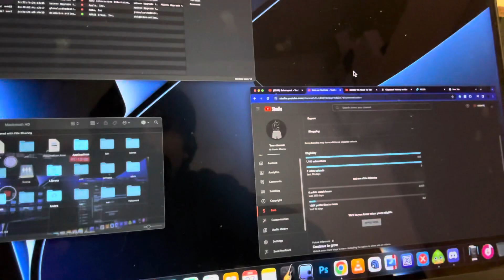I need your help.